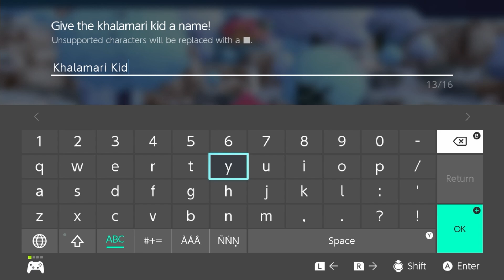Seasons Fleeting | Dragon Quest Monsters: The Dark Prince | Let's Play [Part 2]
Let's wrangle some monsters! HUGE thank you to Square Enix for sponsoring this playthrough with a code! Hope you enjoy this one chaps!